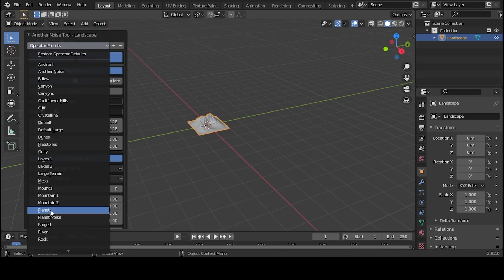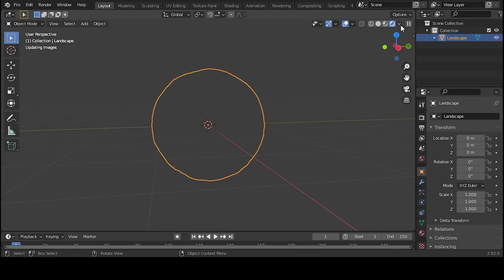realistic moon - blender beginner tutorial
Fast and easy 3D training without wasting time for everyone from beginner to advanced
Now learn how to make a beautiful moon
learn easily